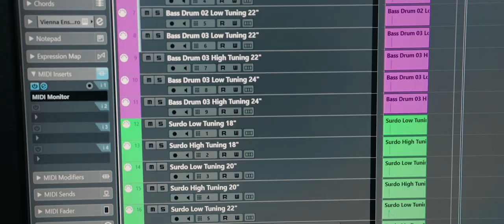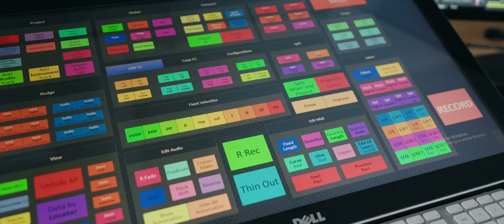Tom Holkenborg's Percussion: Trailer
Tom Holkenborg’s Percussion gives you the triple-A composer’s very own drum collection—the exact same drums you heard in Mad Max: Fury Road, Zack Snyder’s Justice League, and Godzilla vs. Kong. And the exact same drums Tom uses in his template today. Often imitated and now duplicated, these drums offer unique playability, an exhaustive dynamic range, and insane volume.